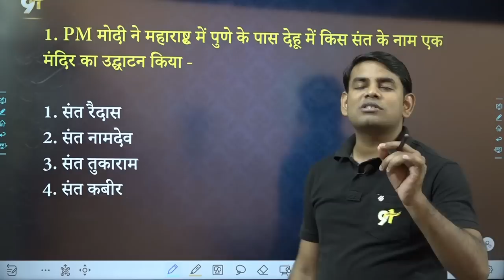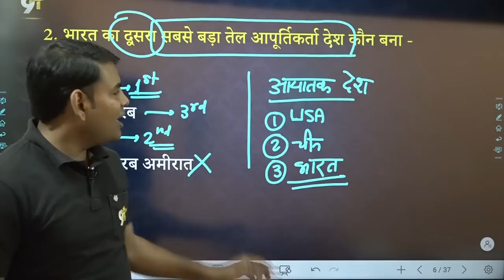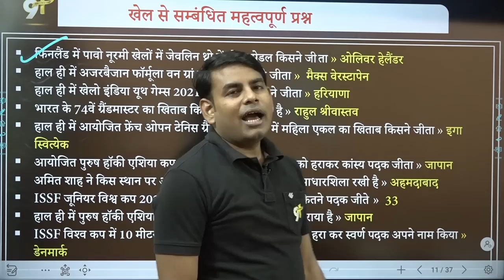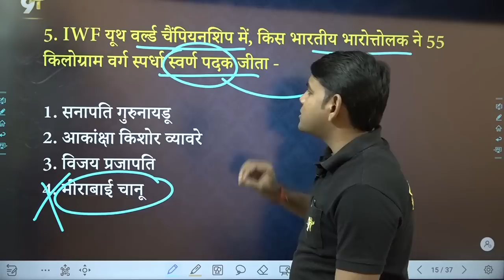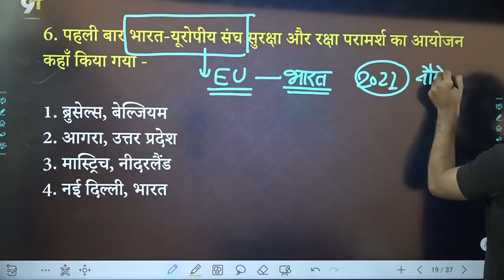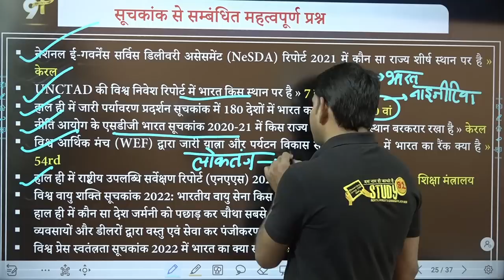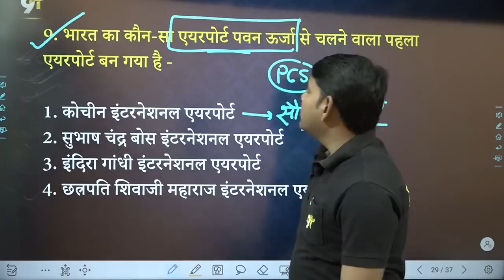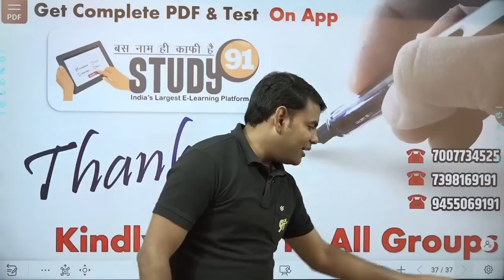17 June Current Affairs in Hindi by Nitin Sir, STUDY91 Best Current Affairs Channel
🔴 Daily Current Affairs में 17 June 2022  का टेस्ट तुरंत दीजिये -

🔴 Daily Current Affairs में 17 June  2022 का PDF तुरंत Download करें -

🔴 Daily Current Affairs में 17 June 2022  के प्रश्नों की प्रैक्टिस तुरंत करें -

00:00  Current Affairs

00:48 PM मोदी ने महाराष्ट्र में पुणे के पास देहू में किस संत के नाम एक मंदिर का उद्घाटन  - संत तुकाराम
05:42 भारत का दूसरा सबसे बड़ा तेल आपूर्तिकर्ता देश - रूस
09:21 फिनलैंड में पावो नूरमी खेलों में जेवलिन थ्रो में गोल्ड मेडल  - ओलिवर हेलैंडर
14:39 2022 इंडोनेशिया मास्टर्स बैडमिंटन टूर्नामेंट में महिला सिंगल्स  - चेन युफेई
23:41 पहली बार भारत-यूरोपीय संघ सुरक्षा और रक्षा परामर्श का आयोजन - ब्रुसेल्स, बेल्जियम
27:55 नेशनल ई-गवर्नेंस सर्विस डिलीवरी असेसमेंट (NeSDA) रिपोर्ट 2021 में कौन सा राज्य शीर्ष स्थान - केरल
31:50 इस्पात स्लैग से निर्मित पहली छह लेन वाली राजमार्ग सड़क का उद्घाटन  -  सूरत
35:55 पवन ऊर्जा से चलने वाला पहला एयरपोर्ट बन गया है - छत्रपति शिवाजी महाराज इंटरनेशनल एयरपोर्ट
38:31 हरून इंडिया के अनुसार भारत की सबसे मूल्यवान कंपनी  - रिलायंस इंडस्ट्रीज

DCA_Study91# DailyCurrentAffairs_Study91#Best_Current_Affairs